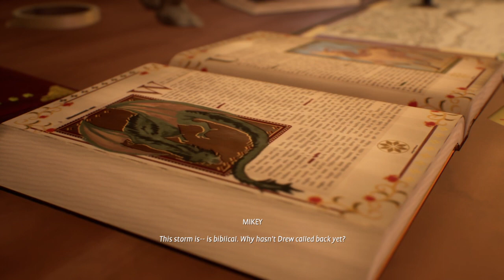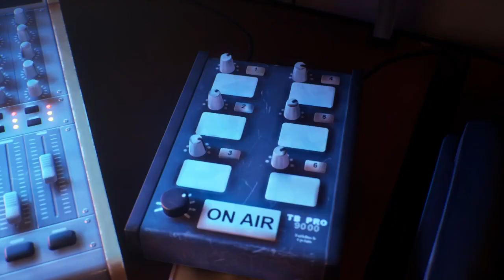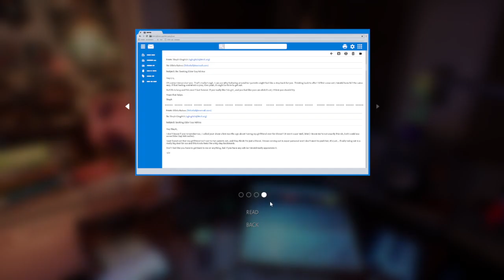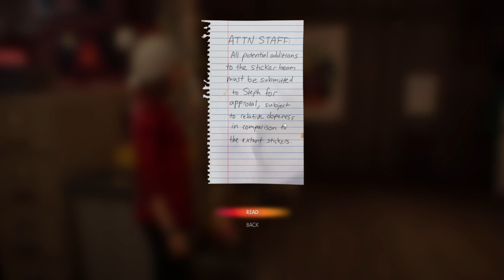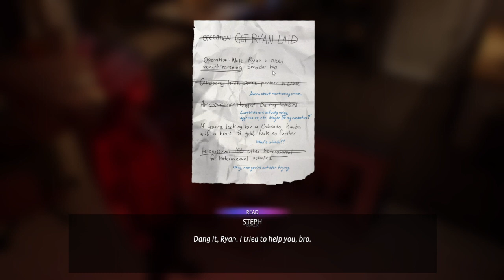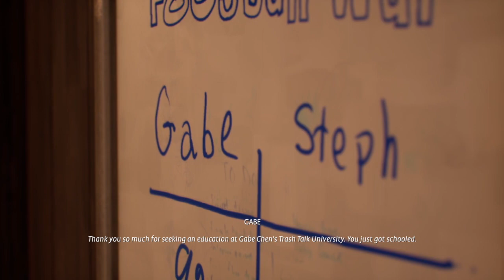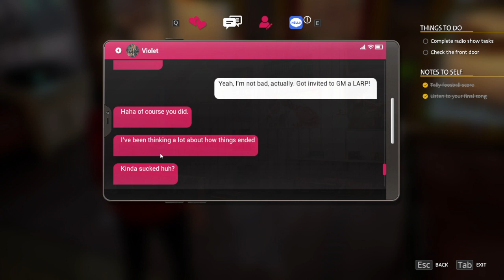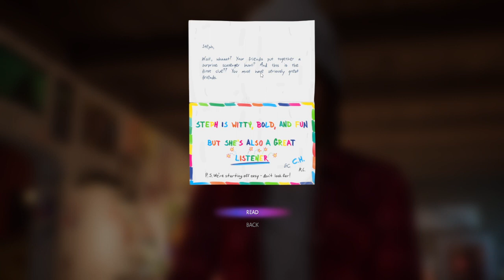Life is Strange: Wavelengths (Steph's Story) | Part 4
Life is Strange: True Colors | Wavelengths (Steph's Story) (Part 4) | First Playthrough